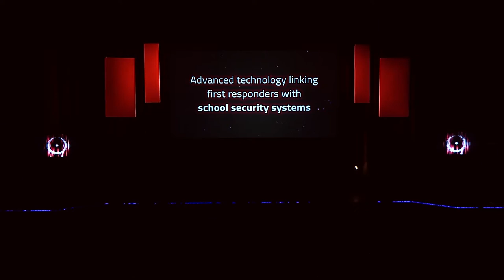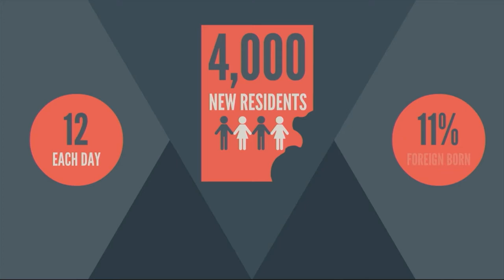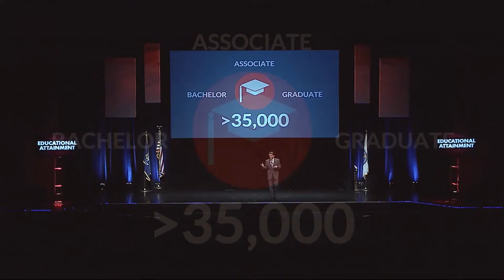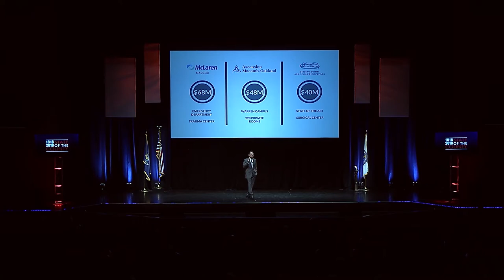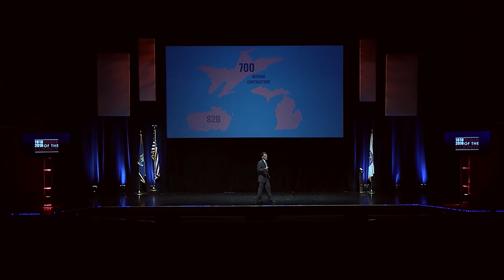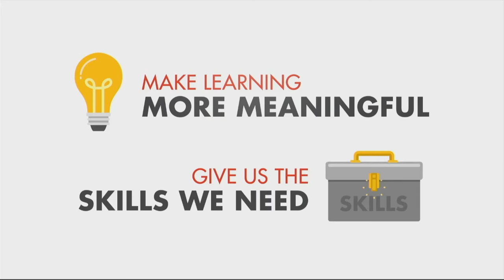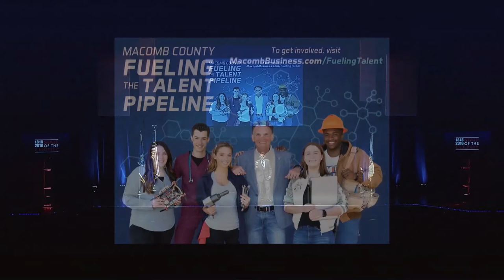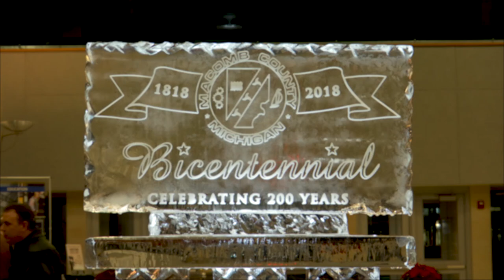2018 State of the County Address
Mark Hackel delivers the Eighth Annual State of the County Address. The event was held on Wednesday, December 5th, 2018. After the presentation, Clinton Township Supervisor Bob Cannon talks with different community leaders about the event.